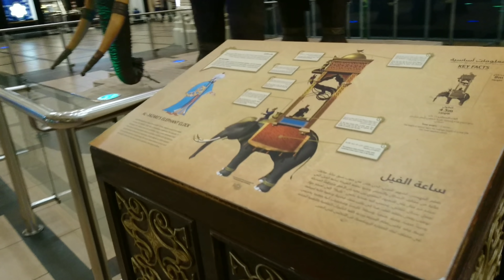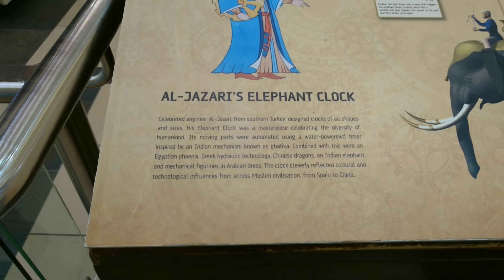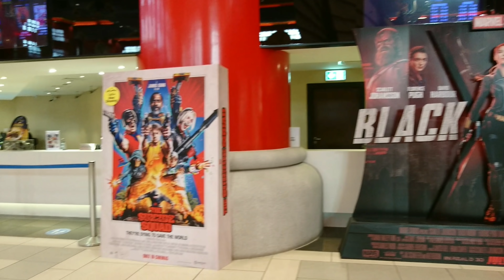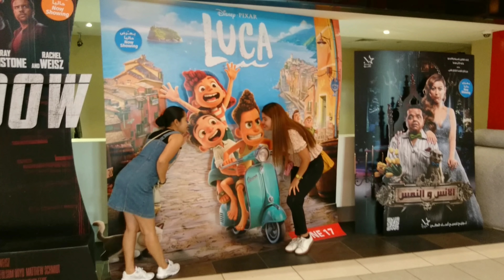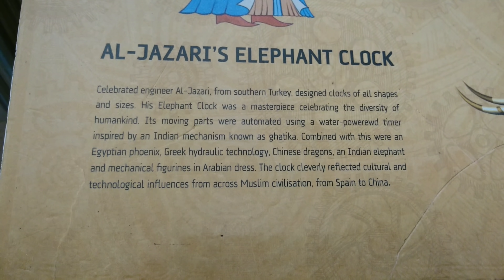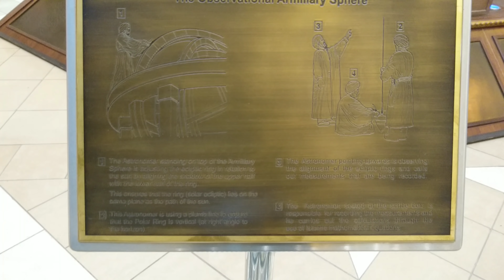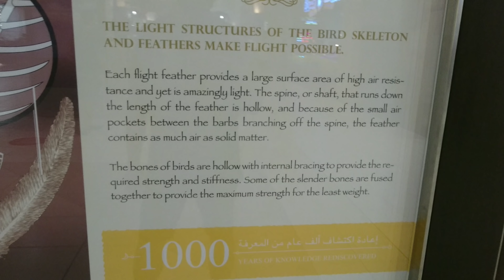IBN Batuta Mall The Historical mall in Dubai UAE 🇦🇪 lets tour inside